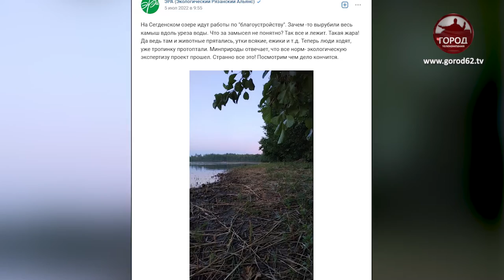ПЕРЕСТАРАЛИСЬ С БЛАГОУСТРОЙСТВОМ